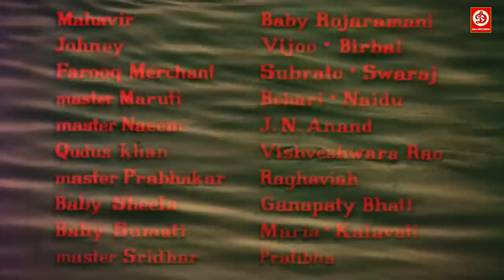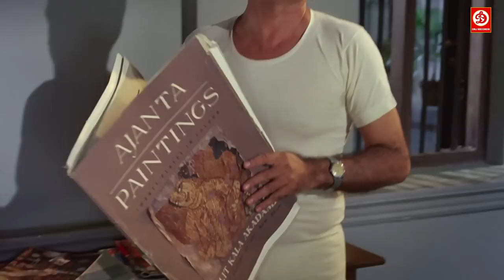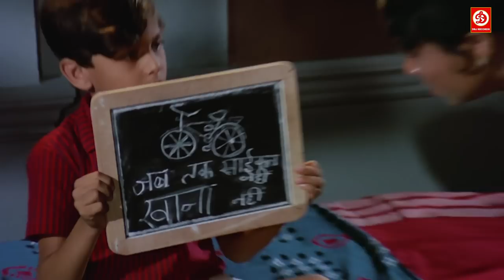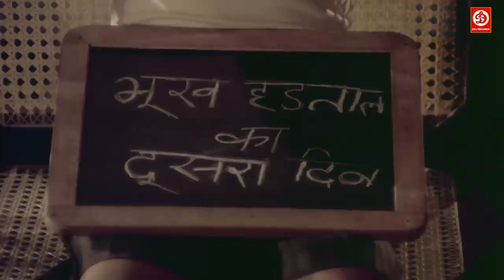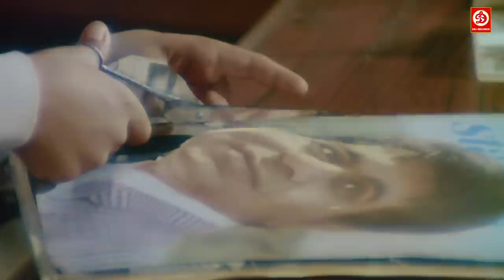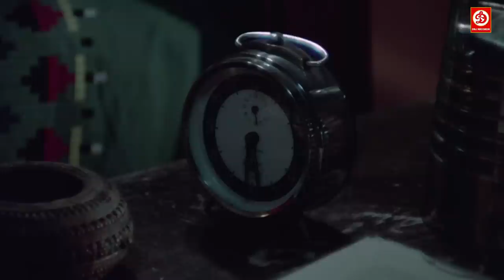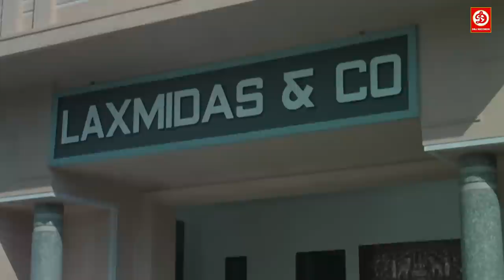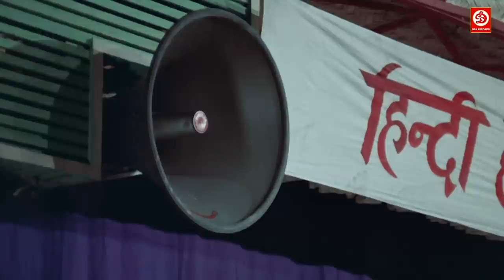Ghar Ghar Ki Kahani -Full Movie | Balraj Sahni | Nirupa Roy | Neetu Singh | Jagdeep | Rakesh Roshan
Shankarnath (Balraj Sahni), is an Honest Government employee on the other hand his subordinate Sadhuram (Om Prakash) is a corrupt employee. Shankarnath, even though employed in a supervisory capacity, nets and is unable to accede to any of the demands placed by his three school-going children, Ravi, Roopa, and Raja. When the trio declare a hunger-fast until their demands are met, he decides to let them run the household expenses, for a period of six months, by giving Ravi his entire salary. Ravi thinks that he can save a lot of money and get stuff for himself and his siblings - but things go seriously wrong when Raja loses money while gambling; relatives descend on them during Diwali; cash is stolen; and his mother, Padma (Nirupa Roy), becomes seriously ill.

Starring :Balraj Sahni, Rakesh Roshan, Bharathi, Om Prakash, Mahesh Kothare, Nirupa Roy, Jagdeep, Shashikala,Bharthi, Gajanan Jagirdar, Sulochana Chatterjee, Shabnam, Maruti Rao, Praveen Paul, Jalal Agha, Mahesh Kothare,Neetu Singh, Mehmeed Jr., Birbal
Directed by :T. Prakash Rao, Producer: Chakrapani, B.Nagi Reddy
Singers: Hemalata, Mahendra Kapoor, Kishore Kumar, Lata Mangeshkar